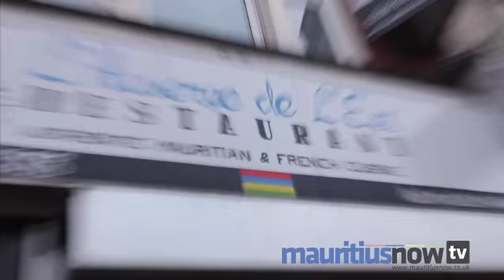Evian eats at L'Auberge de L'Est Restaurant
"You've read the change (Mauritius Now newspaper), you've heard the change (Mauritius Now Radio), now it's time to view the change!"

Mauritius Now Tv is HERE, hosted by Evian Cafun!

Evian meets Pravin of L'Auberge de L'est Restaurant and talks about his cuisine and unique takeaway service.